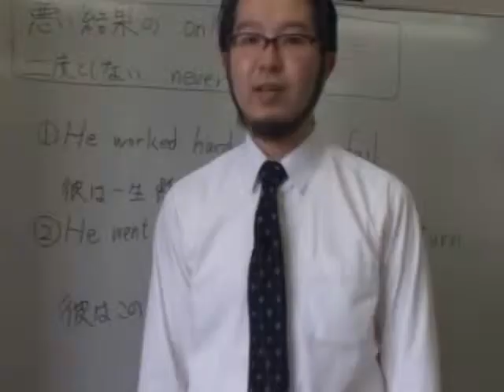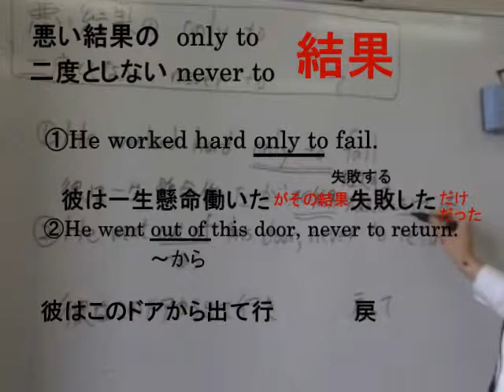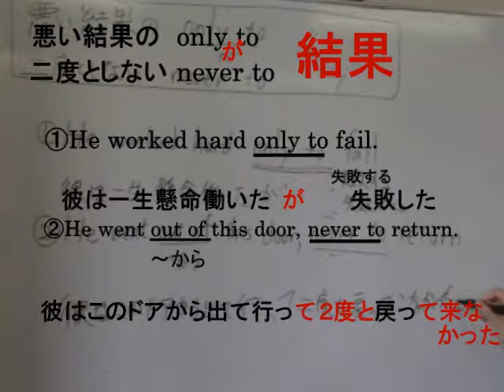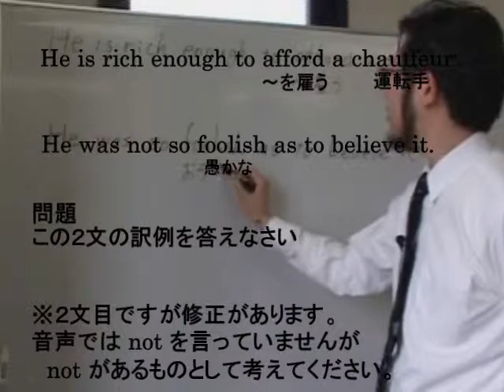３分間英文法動画講義 第23回（後編） 不定詞（８）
英語学習SNS「Q-Eng」で公開中の文法学習動画。高校生以上向き。全258回。ここで全て見れる⇒ (c)mouthbird ＠Ye-Studyゼミナール